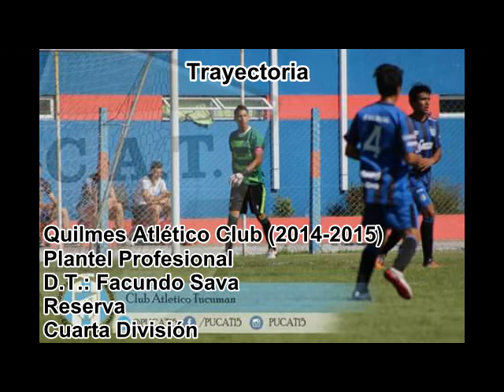Gonzalo Paz Aguero(Arquero)